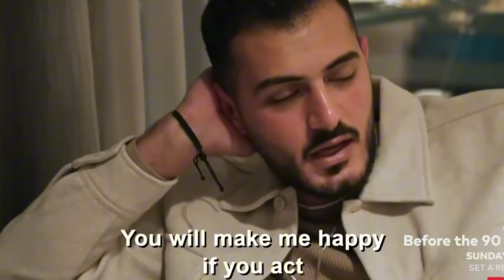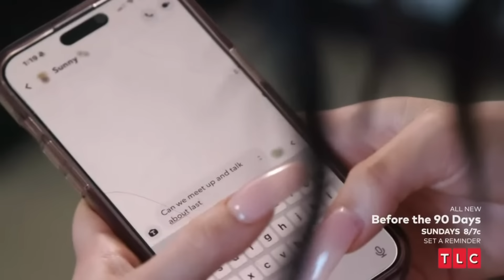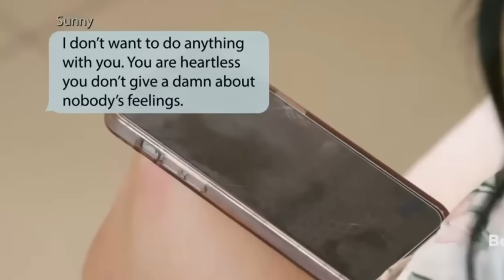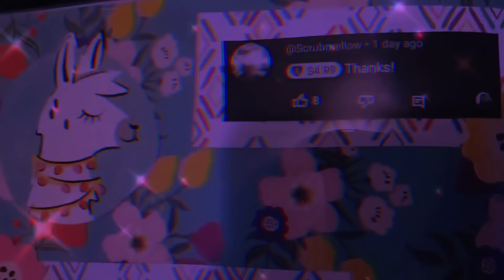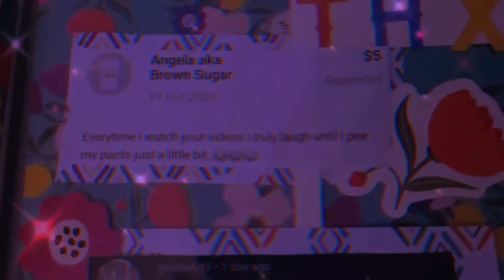DERANGED WOMAN Can't Handle Getting DUMPED! Tigerlily Puts Her Foot DOWN! | Before The 90 Days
DERANGED WOMAN Can't Handle Getting DUMPED! Tigerlily puts her foot DOWN! ! | Before the 90 Days season 7 episode 10: War and Peace

0:00 Intro
1:35 Chidi and Rayne
5:58 Tigerlily and Adnan
9:51 Veah and Sunny
13:45 Super Thanks (Chats lol)

Hey everybody! This is a recap of 90 Day Fiancé before the 90 days season 7 episode 10!  Today were going to do Chidi and Rayne, Tigerlily and Adnan, and Veah and Sunny! Tomorrow were gonna do Niles and Matilda, and Vanja and Bozo!!